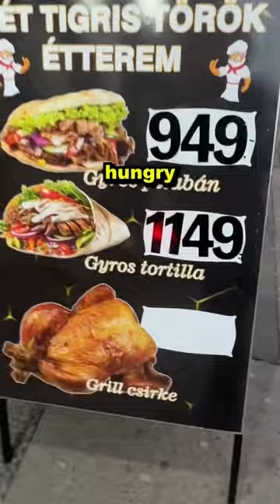Trying Hungarian McDonalds 🇭🇺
I traveled from Czech Republic to Budapest Hungary to try McDonald’s 👀